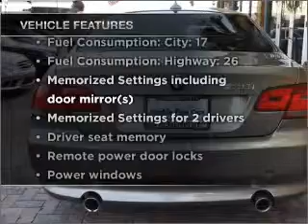2008 BMW 3 Series - Hollywood FL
Year: 2008
Make: BMW
Model: 3 Series
Trim: 335i
Engine: 3.0 liter inline 6 cylinder 24 valve
Transmission: Automatic
Color: Gold
Mileage: 37407
Address:
1027 South State Rd 7